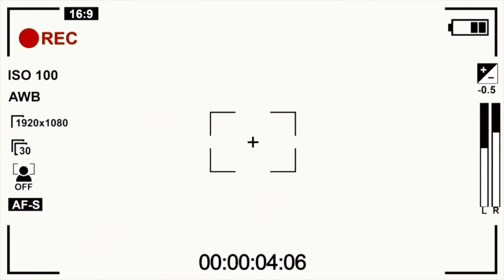I PULLED UP TO EMILY NEW HOUSE AND CONFRONTED HER ABOUT DOING NASTY STUFF WITH KADIN